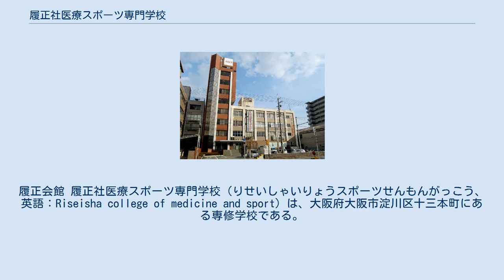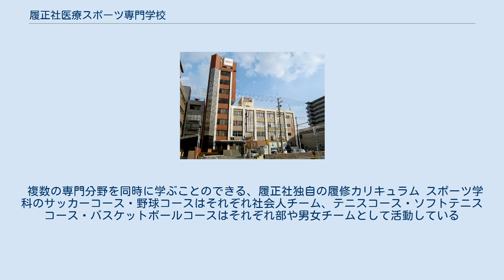履正社医療スポーツ専門学校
履正会館 履正社医療スポーツ専門学校（りせいしゃいりょうスポーツせんもんがっこう、英語：Riseisha college of medicine and sport）は、大阪府大阪市淀川区十三本町にある専修学校である。
90年以上の歴史と伝統を持つ学校法人履正社が運営しており、医療分野とスポーツ分野で社会貢献ができる人材の育成を目的としている。
鍼灸師（はり師・きゅう師 ）、柔道整復師、理学療法士の医療国家資格や、文部科学省が管轄する日本スポーツ協会公認アスレティックトレーナー資格、アスリートから一般の方々までのトレーニングを指導する様々な資格、スポーツ指導者・レフェリー・スポーツビジネスに関連する資格を取得できる。
2020年4月には、日本で初めてとなるスポーツに特化した語学を学べる高等教育機関として「スポーツ外国語学科」を新設予定。
グローバル化の進む日本のスポーツ現場、または海外のスポーツ現場を目標に、「スポーツの専門知識・専門技術・専門資格」と「語学力」の両方を学ぶことを目的としている。
系列の履正社スポーツ専門学校北大阪校についてもここで記す。
 複数の専門分野を同時に学ぶことのできる、履正社独自の履修カリキュラム スポーツ学科のサッカーコース・野球コースはそれぞれ社会人チーム、テニスコース・ソフトテニスコース・バスケットボールコースはそれぞれ部や男女チームとして活動している